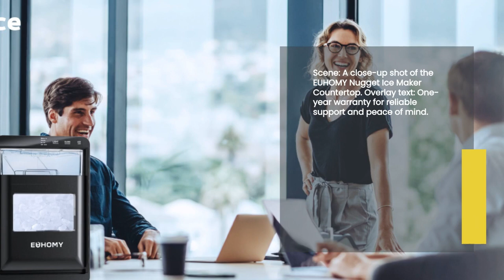Máquina de Hielo en nuggets de EUHOMY para Encimera Review | ¡Hielo Perfecto Cada Vez!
La Máquina de Hielo Nugget de EUHOMY para Encimera se puede encontrar

【Suministro Rápido e Infinito de Hielo】: La máquina de hielo nugget de EUHOMY produce el primer hielo masticable suave en solo 7-10 minutos. Con un tanque de agua de 1.8L, obtendrás alrededor de 44 libras de hielo en trozos en 24 horas, asegurando un suministro constante de hielo fresco para tu hogar o fiesta. ¡No más necesidad de ir a la tienda por hielo!

【Hielo Nugget Masticable y Crujiente】 ¿Te gusta masticar hielo? La máquina de hielo nugget para encimera de EUHOMY te da el hielo en trozos ideal y crujiente. El hielo nugget producido por nuestra máquina de hielo en trozos no solo es suave, sino que también tiene sabores auténticos. Ya sea que lo disfrutes solo o añadas el hielo en trozos a cócteles, refrescos y más, todas son excelentes opciones.

【Fácil de Usar】: ¿Sigues preocupado por tener dificultades para operar la máquina de hielo en trozos? Nuestra máquina de hielo nugget para encimera está diseñada con un concepto fácil de usar en mente. Todo lo que necesitas hacer es presionar el botón "ICE", y la máquina de hielo para encimera comenzará a hacer hielo en trozos de inmediato. El botón "LIGHT" puede iluminar el interior de la máquina de hielo, permitiéndote ver el proceso de fabricación de hielo más claramente incluso en un entorno oscuro.

【Limpieza Automática】: Gracias al sistema de limpieza automática incorporado en la máquina de hielo nugget para encimera, puedes omitir fácilmente el procedimiento de fregado. Presiona el botón "CLEAN" y el programa de limpieza de la máquina de hielo en trozos se activará y funcionará durante unos 20 minutos. No más limpieza manual tediosa con la función de auto-limpieza.

【Diseño Compacto y Soporte Confiable】: Nuestra máquina de hielo en trozos tiene dimensiones compactas de 35.5 x 25 x 38 cm. Puede caber fácilmente en la mayoría de las encimeras y mesas, y es ideal para el hogar, la oficina, la cocina, etc. Mientras tanto, EUHOMY también proporciona a los consumidores un servicio de garantía de un año. Si tienes algún problema, por favor contáctanos para resolverlo. NOTA: SI LA MÁQUINA DE HIELO QUE RECIBISTE ES AZUL/VERDE, ESO ES LA PELÍCULA PROTECTORA.

Máquina de Hielo Nugget de EUHOMY para Encimera, 44 libras/24 horas, Máquina de Hielo en Trozos con Auto-limpieza, con Cuchara y Cesta de Hielo, Máquina de Hielo Sónica para el Hogar/Cocina/Oficina (Negro)

Reseña de la Máquina de Hielo Nugget de EUHOMY para Encimera

Máquina de Hielo en nuggets de EUHOMY para Encimera Review